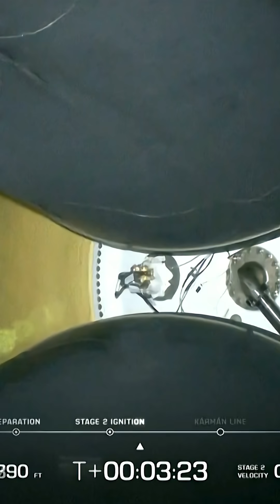Blue Origin Successfully Lands Booster After Rocket Launch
Blue Origin launched its flagship New Glenn rocket from Cape Canaveral on Thursday, successfully reaching space and landing its first-stage booster shortly after launch, a major feat for the Jeff Bezos-backed company.

The rocket, roughly 320-feet (97.5 meters) tall, thundered off the launchpad at 3:55 p.m. New York time. It is sending two Rocket Lab Corp.-made spacecraft on a trajectory toward Mars to study how solar winds interact with the planet’s atmosphere.

A few minutes after liftoff, the rocket’s lower portion successfully separated from its upper stage, which continued on its journey to space. The rocket’s booster then descended back to Earth, where it fired engines to slow itself down and landed on a barge in the Atlantic Ocean. Raucous cheers and applause erupted from mission control as the craft touched down.